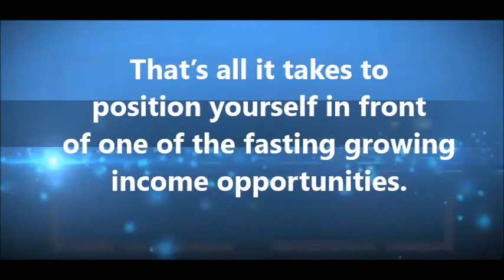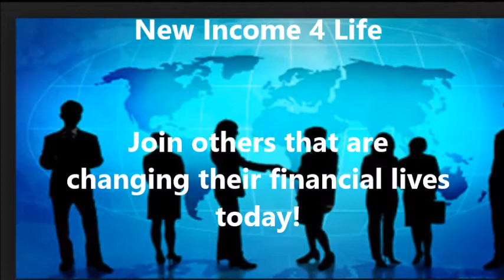NEW INCOME 4 LIFE